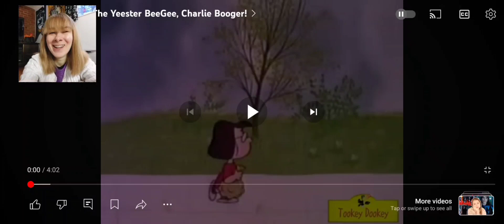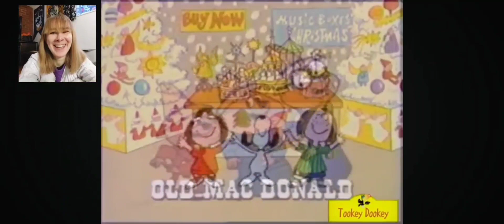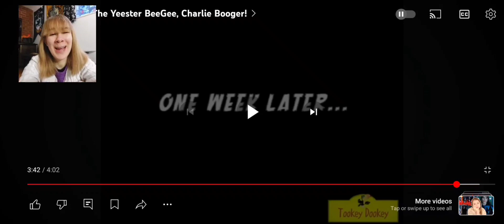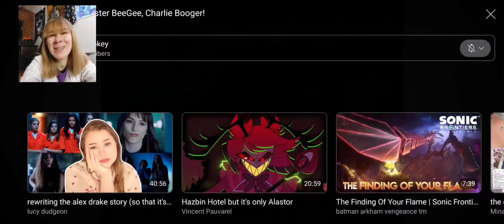MY BEAUTIFUL EGGS! YTP - It's The Yeester BeeGee, Charlie Booger! REACTION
Marcie brings a*s over to Peppermint Patty's house, but continuously messes it up, Lucy is determined to hide and f*ck the eggs, Charlie Brown and Sally do a little inc*st, Linus won't stop telling everyone about the Yeester Beagle, and Morshu and Snoopy get into the Easter spirit but ruin it for everyone else by destroying Woodstock's house and covering everyone with egg goo.